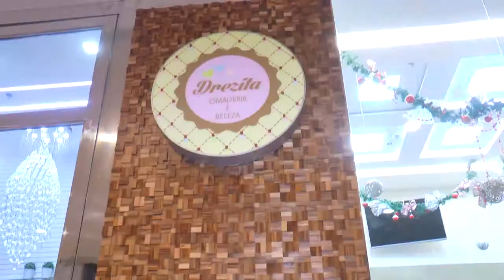07 DESTAQUE BELEZA E BEM ESTAR DREZITA ESMALTERIA E BELEZA